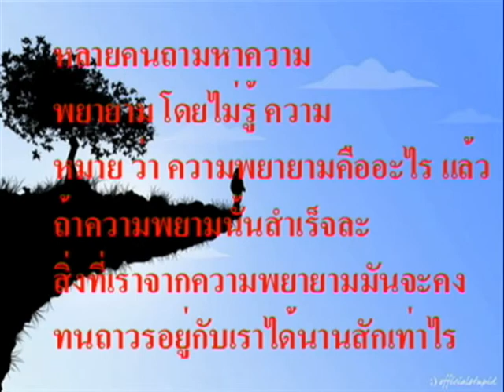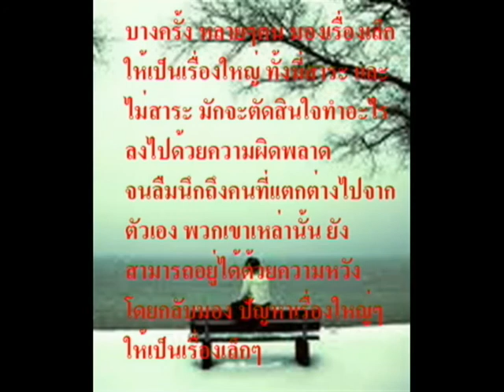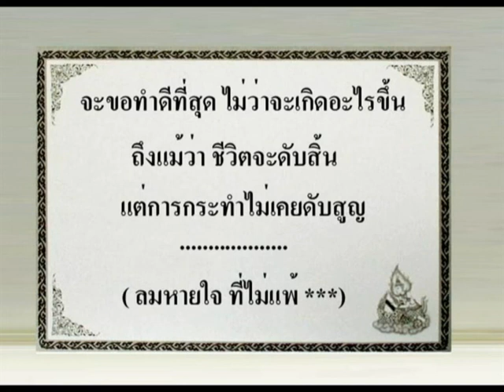นักสู้ธุริดิน.avi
การยืนหยัดด้วยอุคทการณ์  ที่มั่นคงไม่เปี่ยนแปลง
ก้าวไปพร้อมกับลมหายใจที่ไม่เคยแพ้.